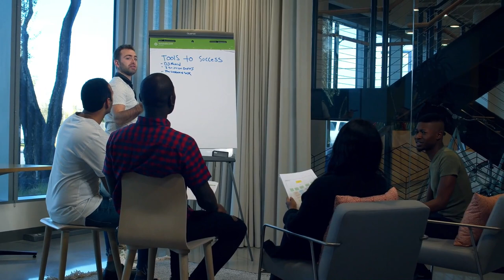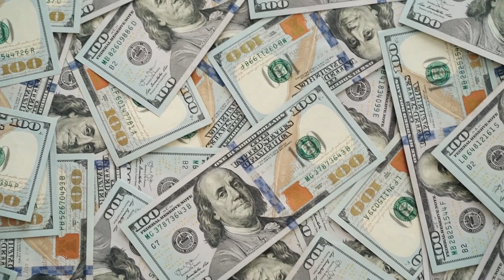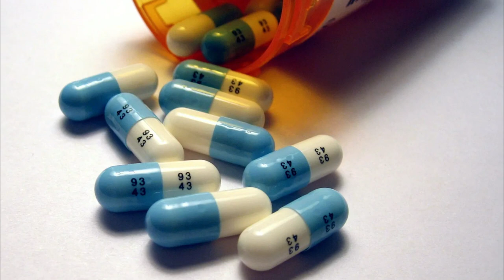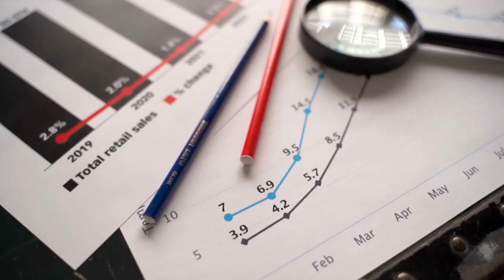How NASA Changed the World! | Prometheus Network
Hello guys! Thanks for returning back to the "Prometheus Network" YouTube channel. In today's video, I am going to talk about how Nasa changed the world or how NASA benefits the world. So let's check out this entire video.

What services does NASA provide? NASA's one-of-a-kind project brings benefits in both large and subtle ways. Dollars invested in space exploration create jobs, help businesses get started, and help the economy thrive. Our ideas improve daily life, advance medical research, and aid in disaster response, among other things. NASA's contributions to flight include commercial supersonic air travel, electric-powered flight, and advancements in air mobility.

Most people are familiar with NASA because of its moon missions and participation in the International Space Station; however, many are unaware that NASA also supports its space mission through its Earth Science program. To build instruments with adequate "maturity" (reliability in performance and measurement quality), this equipment must be evaluated in airborne measurement campaigns. NASA ingeniously mixes instrument development and scientific progress.

NASA funding assists small enterprises in researching new ideas and developing innovative solutions in aeronautics, human exploration, science, and space technology. Fortunately, several of NASA's Earth-observing satellites can see what the human eye cannot: potentially dangerous chemicals in the air we breathe. These satellites let us detect and track air pollution as it moves around the globe from orbit, and they have made a substantial contribution to our decades-long fight for cleaner air.

NASA's effect supported about 339,600 jobs across the country and generated nearly $7.7 billion in federal, state, and local taxes. "Investment in NASA's missions is an investment in American workers, American innovation, and American competitiveness for the 21st century."

NASA sends spacecraft to explore planets and other worlds, study Earth's climate, solve fundamental questions about the nature of the universe, and study the sun. NASA also conducts aerospace research and provides funding for numerous space technology development initiatives.